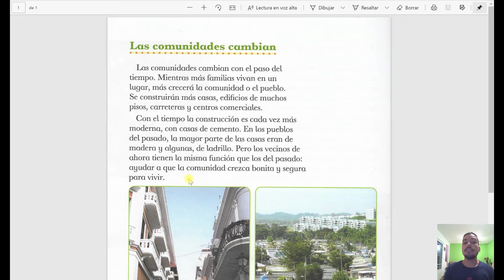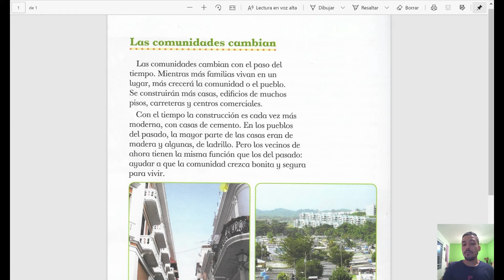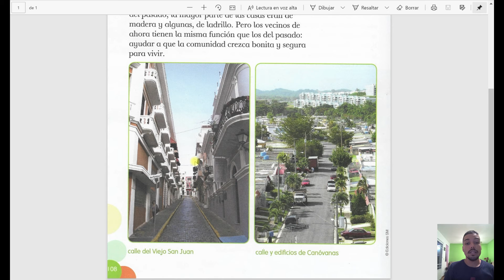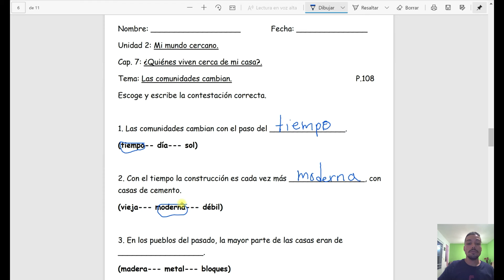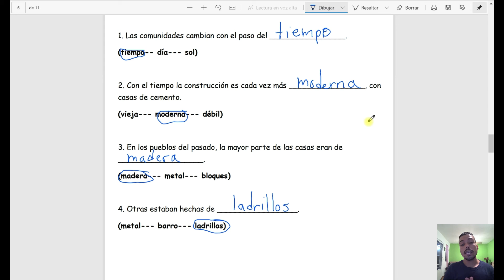Clase Estudios Sociales miércoles, 20 enero 2021